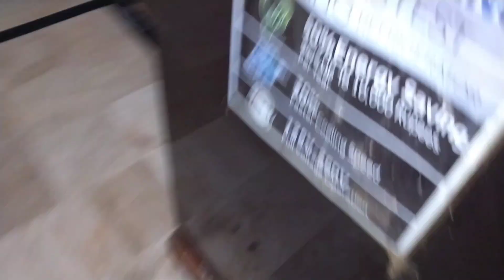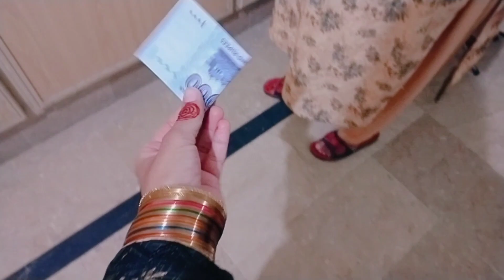Eid ul fitr first day vlog. Methi eid ki methi khushyan. Eid first day celebration. Fatima vlog.